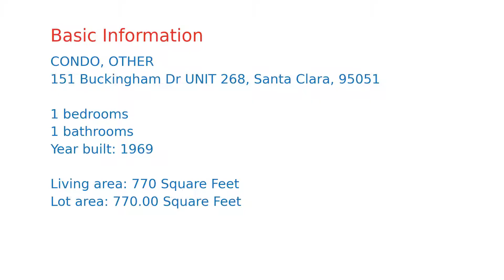$537,891 Santa Clara home for sale on 2020-12-05 (151 Buckingham Dr UNIT 268, CA, 95051)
Refreshed with decorator details -Move right in to enjoy newly painted, new baseboards, carpet / pad, luxury vinyl tile floors in kitchen and bath. Dual pane slider and side light, light fixtures (10/2020). Perfect for a first time buyer/ empty nester/investor. Bike, drive, or VTA to Apple complex, Main Street Cupertino, Santana Row, Valley Fair. Resort atmosphere with club house, ponds, pool/spa,walkways.